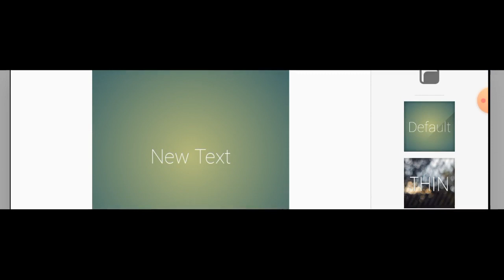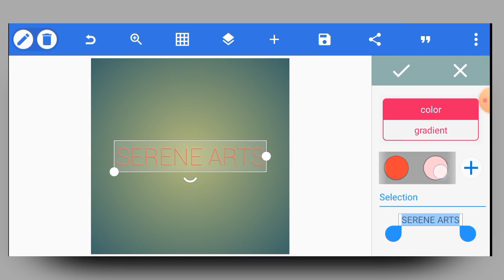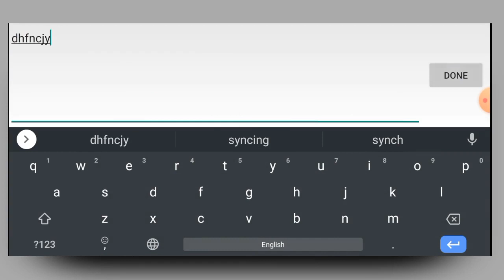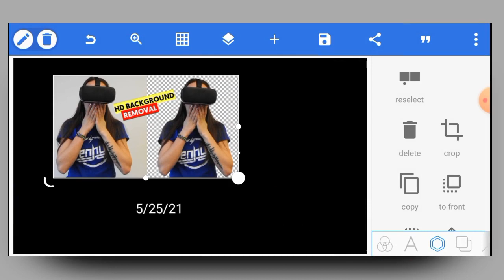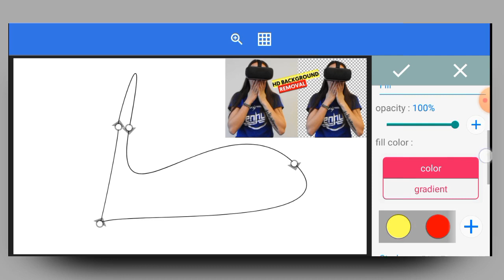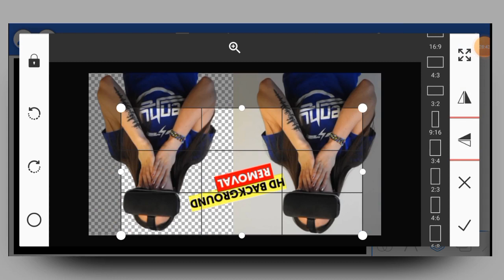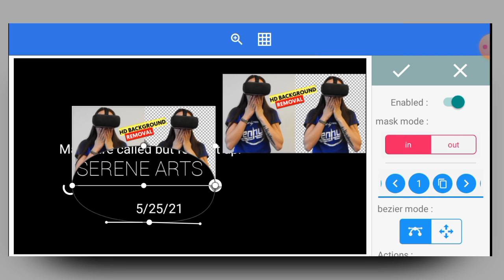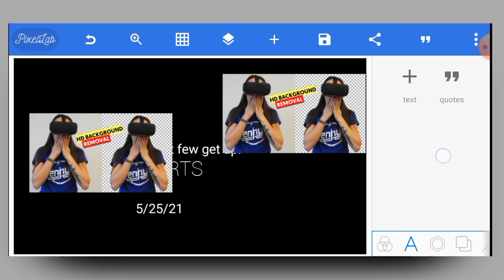Ultimate Pixellab Tutorial for Beginners Pt1|| Pixellab for Beginners [Serene Arts]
In this video, you will learn how to use pixellab even if you have no idea about it. This is the ultimate pixellab tutorial for beginners (pt 1) where you get to learn all that you need to know about pixellab and how to use it to make stunning designs.

This video is also related to:
serene arts
serene art